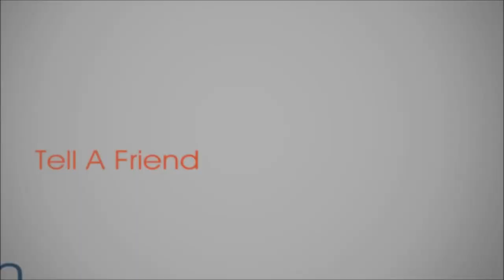Fluid Bed Sluice Black Friday Sale 2019